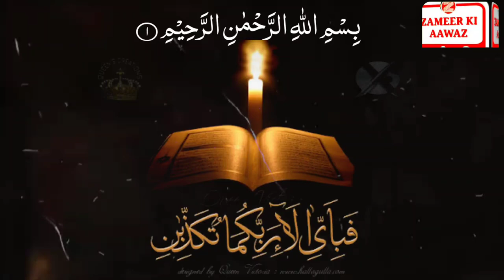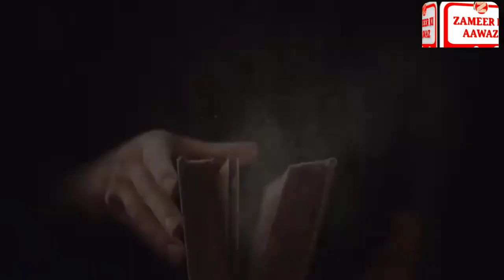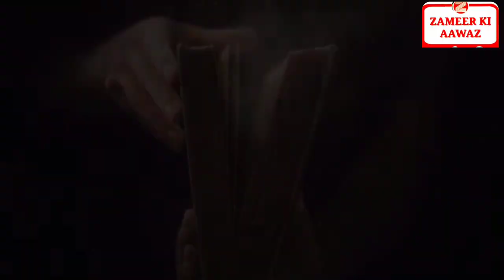Khalid Bin Walid 6|Sahabiyon ke Kisse |byzantine empire |Isalm of Battles |Islamic Information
Khalid Bin Walid |Sahabiyon ke Kisse |byzantine empire |Isalm of Battles |Islamic Information

Behno aur Bhaiyon aap ke Channel Zameer ki Aaawaz par Khalid Bin Walid |Sahabiyon ke Kisse |byzantine empire |Isalm of Battles |Islamic Information Mard e Mujahid | Great General of Battles|  |Islamic Information General वो कौन था Roman Empire
 Nabiyon ke kisse | सहाबियों के किस्से |Sahabiyon ke waqiat sahabiyon ki kahani Nabiyon ki Kahani |नबियों के किस्से |Nabiyon ke Waqiat |stories of the prophets, prophet stories, quran Ke viral video ap ke liye bananaya hai jis me Adam Alehissalm Shish Alehissalm Tahrikh-E-Islam IslamSearch
Islam Studio 9 PAIGAM E AULIYA  Nuh Alehissalm Ibrahim Alehissalm ismaile Alehissalm yaqub Alehissalm Suleman Alehissalm harun Alehissalm Musa Alehissalm Masih Isa Alehissalm se Muhammad Sallahualehi va Alehissalm Imam e Husain Mol Ali tak ke kisse Aur Mojzat Aap ko Quran Majeed ki Roshni me Sunaye Jayege video ko zyada se zyada Share kare taki muslim bhai behno tak islamic Information ilme deen aap ke zariye pohch sake channal ko Subscribe like kar ke Humen Saport karen
  Jazakallah Kher

1. Khalid bin walid
2. Sahabiyon ke kisse
3. Nabiyon ki Kahani
4. Nabiyon ke kisse
5. नबियों के किस्से
6. Marde Mujahid
7. The Great General of Battles 8. Islamic Information
9. Roman Empire

4. stories of the prophets 5.prophet stories
6.quran stories
7.Nabiyon ke kisse
8 Nabiyon ke Waqiat
9.Nabiyon ke Mojzat
10.Adam Alehissalm ka kiss 11.Shish Alehissalm ka kissa 12.Nuh Alehissalm ka kissa 13.Ibrahim Alehissalm ka kissa 14.ismaile Alehissalm ka kissa 15.yaqub Alehissalm ka kissa 16.Suleman Alehissalm ka kissa 17.harun Alehissalm ka kissa 18.Musa Alehissalm ka kissa 19.Shis Isa Alehissalm ka kissa 20.Muhammad Sallahualehi va Alehissalm
21.Imam e Husain
22.Mol Ali ka kissa